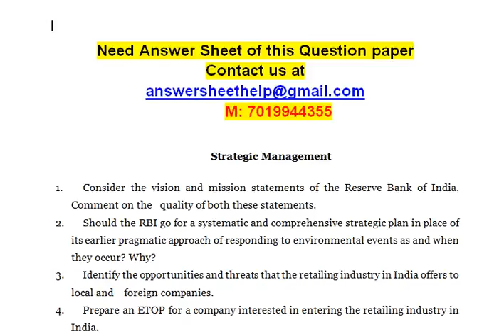Strategic Management Explain the significance of marketing strategy for soft drink manufacturers s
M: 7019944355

Strategic Management

1. Consider the vision and mission statements of the Reserve Bank of India. Comment on the   quality of both these statements.
2. Should the RBI go for a systematic and comprehensive strategic plan in place of its earlier pragmatic approach of responding to environmental events as and when they occur? Why?
3. Identify the opportunities and threats that the retailing industry in India offers to local and    foreign companies.
4. Prepare an ETOP for a company interested in entering the retailing industry in India.
5. In your opinion, what is the distinctive competence of HelpAge India?
6. Prepare a strategic advantage profile for HelpAge India.
7. BHEL is mainly formulating and implementing concentration strategies nationally as well as globally, in the power equipment sector. Do you think it should broaden the scope of its strategies to include integration or diversification? Why?
8. Suppose BHEL plans to diversify its business. What areas should it diversify into? Give reasons to justify your choice.
9. What is the motive for internationalization by the Kalyani Group? Discuss.

10. Which type of international strategy is Kalyani Group adopting? Explain
11. Comment on the steps taken to reduce the extent of vertical integration at the Indian Railways. Suggest a few more measures that could be taken.
12. Discuss the measures taken for corporate restructuring of the Indian Railways, in your opinion, are these adequate for dealing with the problems faced? Why?
13. Propose the basic elements of a corporate turnaround for the Indian Railways.

Strategic Management
1. Illustrate the emerging concepts in competition and segmentation?
2. Explain PEST framework with the help of an example of your choice from the    Indian marketing Environment?
3. Illustrate An off’s matrix and TOWS analysis?
4. Explain the significance of marketing strategy for soft drink manufacturers: say Coca-Cola and Pepsi Cola and Pepsi cola in India. Discuss their strategies in depth?
5. Explain developing and testing a brand with the help of an example of your choice from the Indian Marketing environment?
6. Explain the role of strategic marketing in handling implicit collusion with the help of an example Of your choice?
7. Comment on the new corporate governing e-laws and their significance for Indian corporate Houses?
8. Elucidate new business practices followed by Indian firms after the advent of customer-Friendly technologies?
9. Illustrate the successful growth and diversification strategies adopted by the Indian irms like  ICICI Bank and Tata Steel recently?
10. Elucidate critical  factors in selecting the right Relationship marketing strategy for an Indian Software firm say, Infosys in Europe and Middle –east countries ?

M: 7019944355